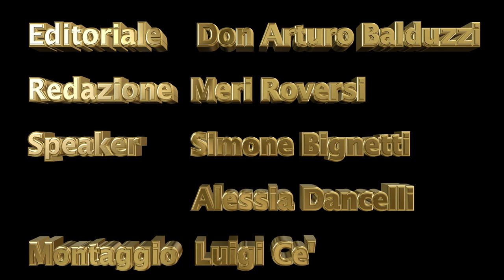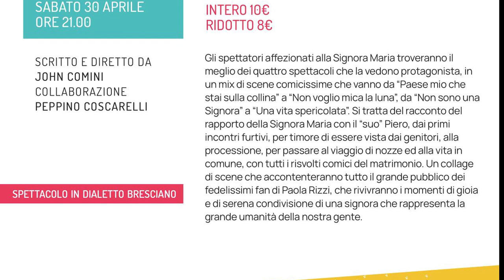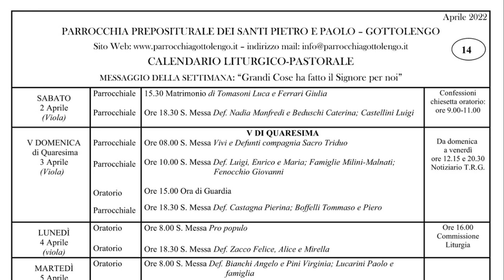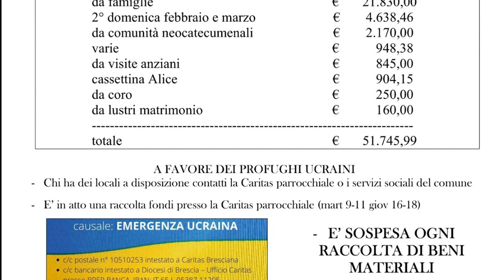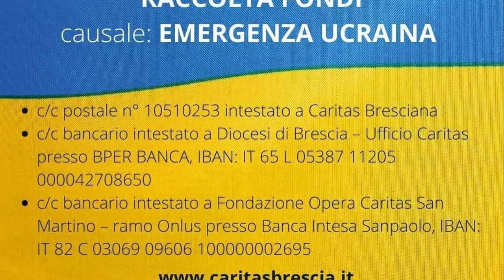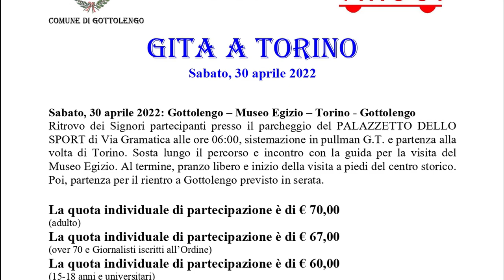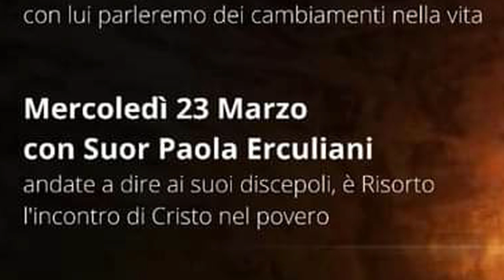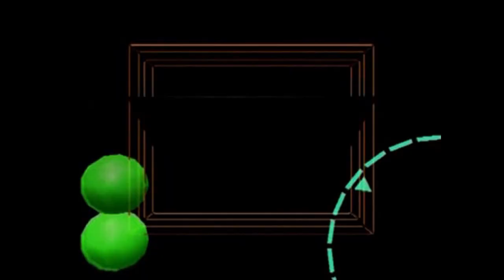TG DEL 03 APRILE 2022